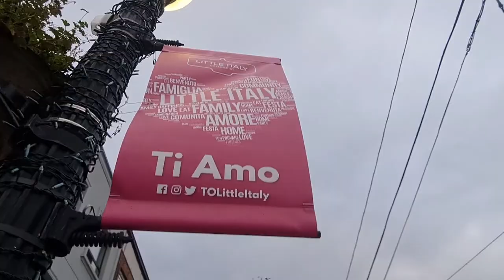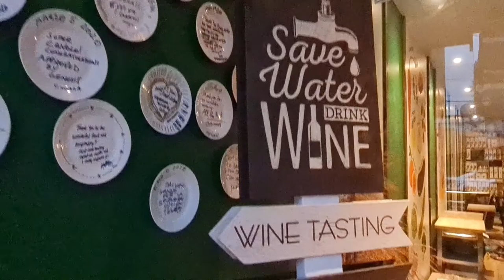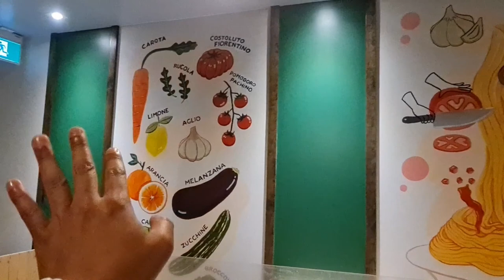TRIP TO LITTLE ITALY | PLACES TO SEE IN TORONTO | NAGTRY MAG ITALIAN WINE | Buhay Pinoy Episode 32